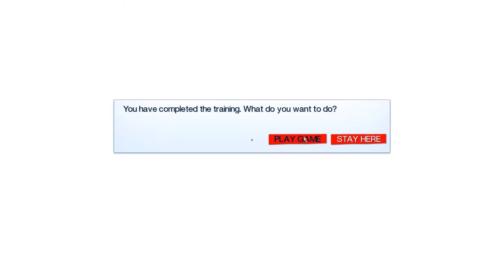[Mirror's Edge™] Play